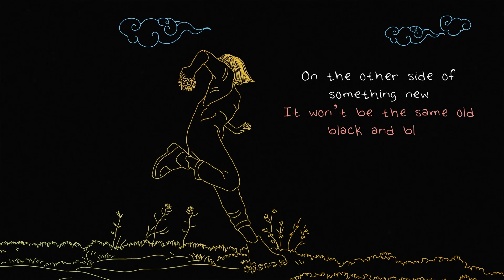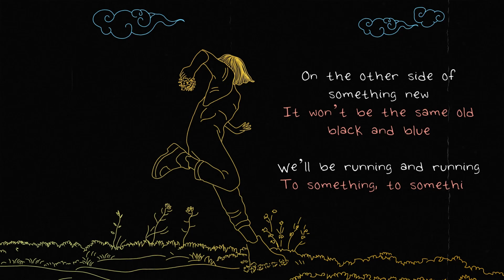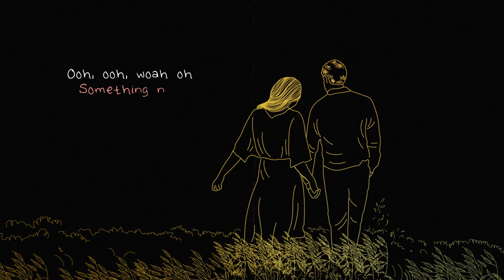mayumi - Something New (Official Music Video)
Something New

From the album “Starts With You and Me”
Written & Composed By: Ana Mayumi Santos
Produced by: ADAMRNB, Ace Santos

Don't forget to click on the bell icon to get new video updates